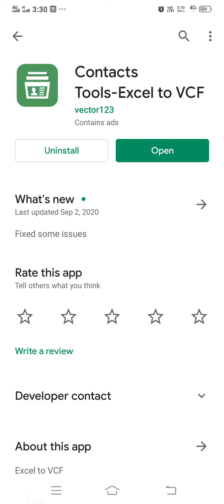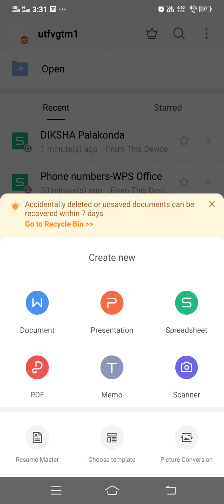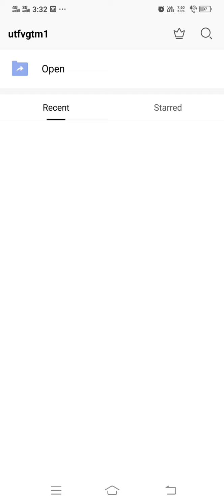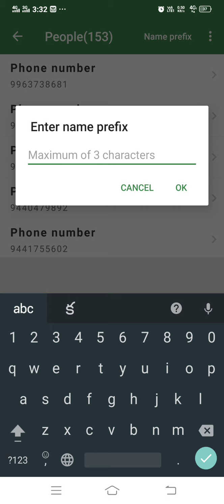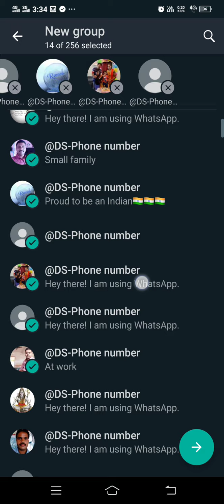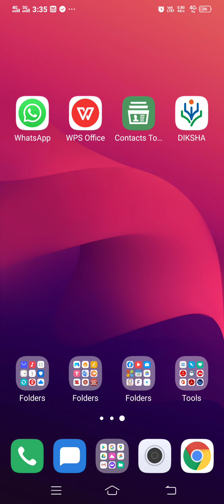How to create new whatsapp group with unsaved contacts without using System or Laptop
How to create new whatsapp group with unsaved contacts and How to add unsaved contacts (xls file) into Mobile phone without using any System or laptop